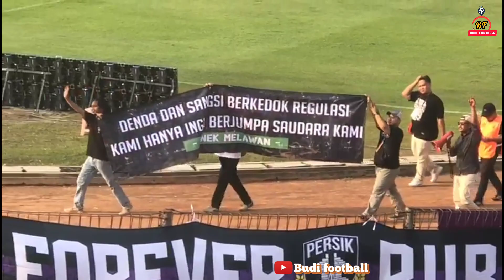DILARANG MELARANG‼️BONEK DAN PERSIK MANIA SAMPAIKAN PESAN INI UNTUK PSSI• PERSIK VS PERSEBAYA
SETELAH SEKIAN LAMA TIDAK BERETEMU BONEK DAN PERSIK MANIA MELUAPKAN KERINDUAN MEREKA DENGAN AWAYDAYS NYA BONEK KE KEDIRI. NAMUN BONEK MANIA MENYAMPAIKAN PESAN INI UNTUK PSSI.